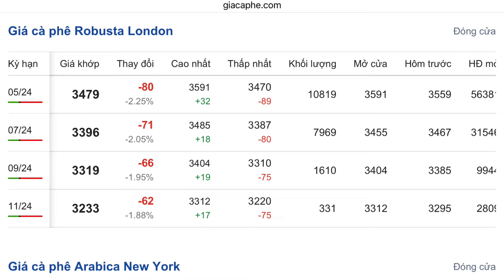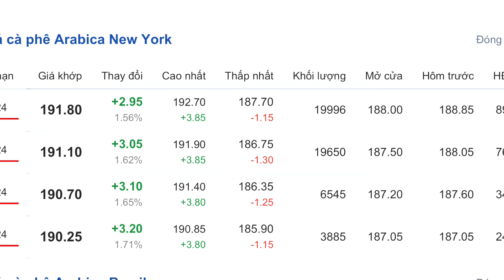Giá cà phê & tiêu hôm nay ngày 2/4/2024 có Tăng